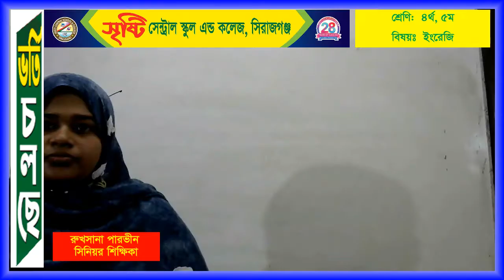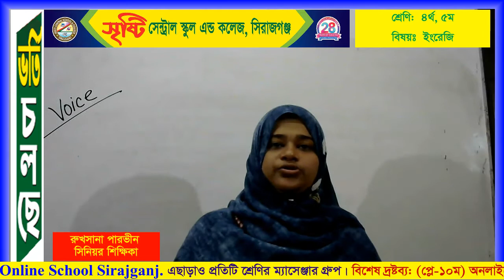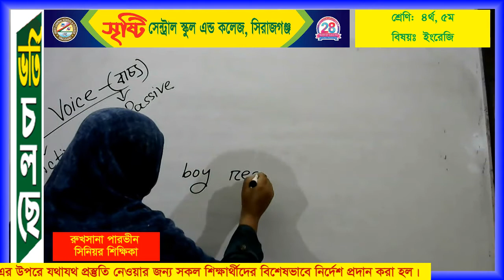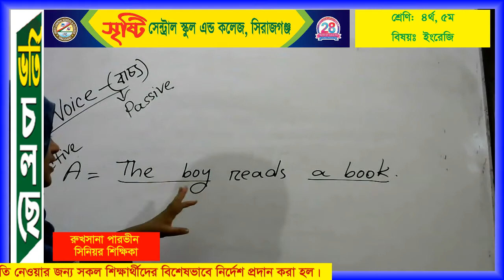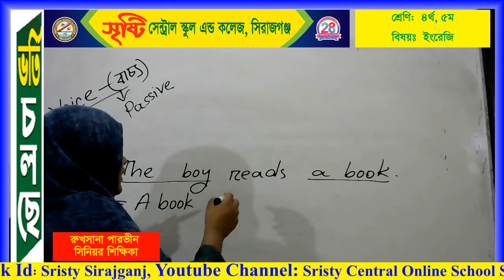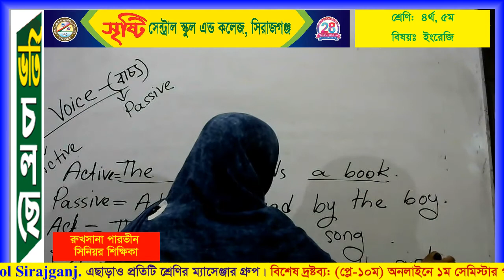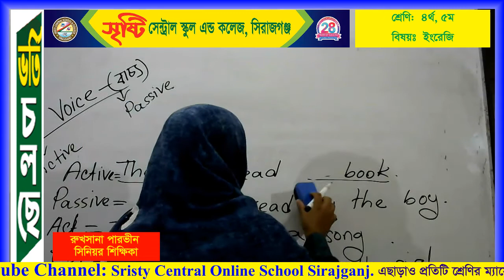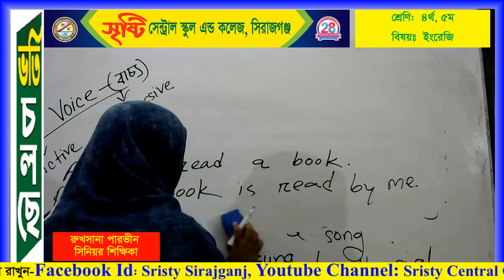শ্রেণি: ৪র্থ, ৫ম, বিষয়: ইংরেজি, শিক্ষিকা: রুখসানা পারভীন